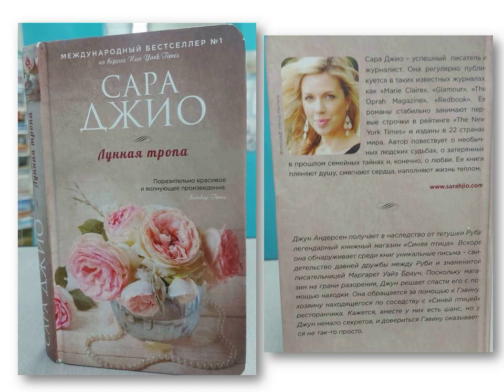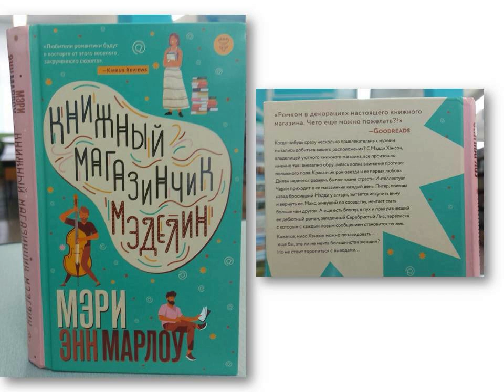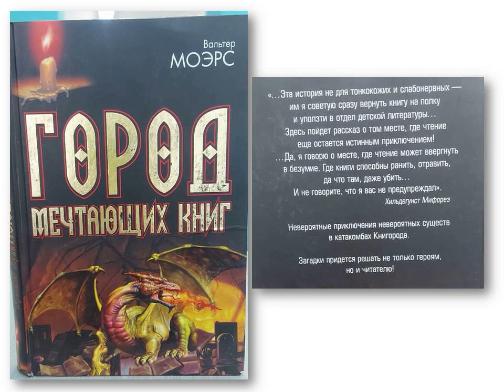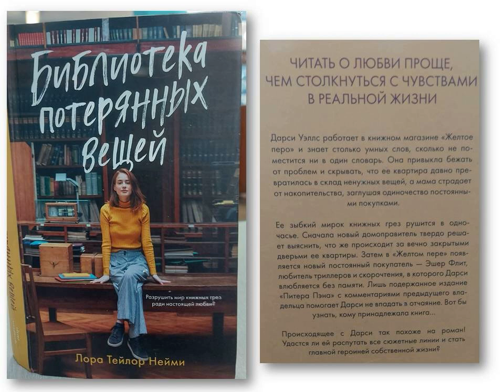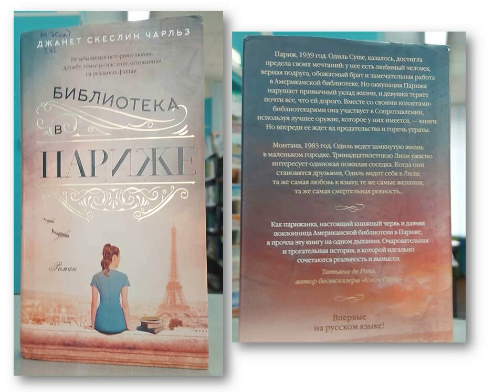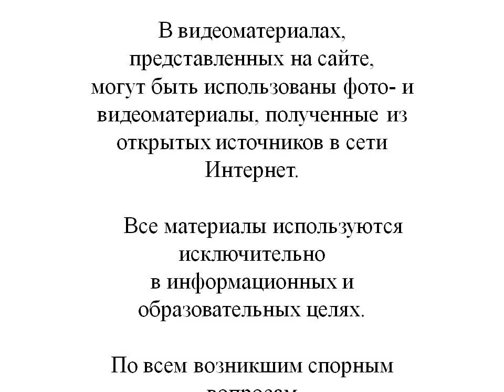Лето, книга, библиотека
Сотрудники Октябрьской библиотеки № 2 им. Н. К. Жернакова рекомендуют книги о книгах. Издания подойдут для летнего чтения. Здесь и романтические истории, и суровые военные реалии.